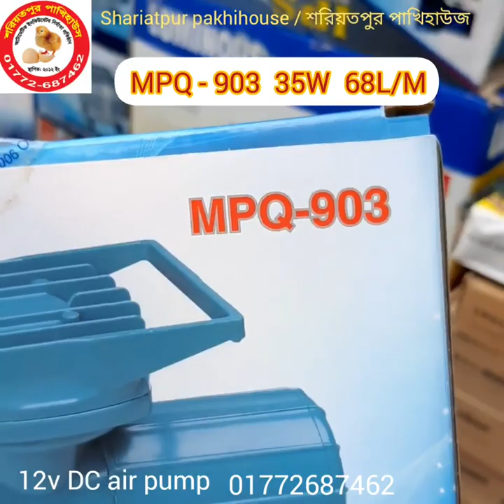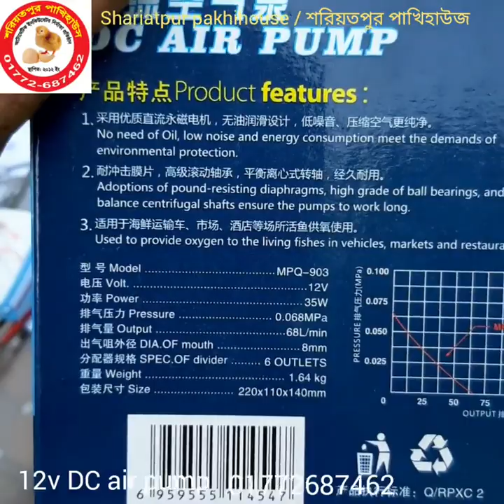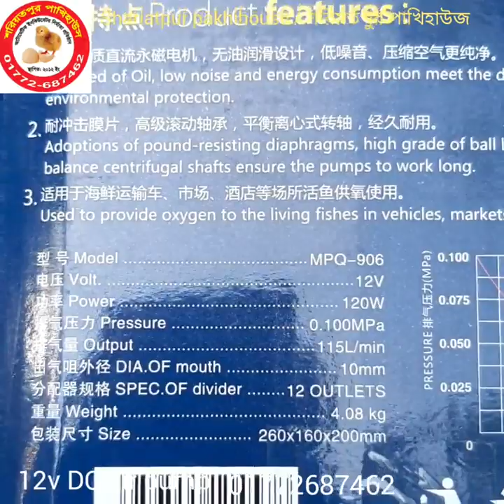১২ ভোল্ট ডিসি এয়ার পাম্প | 12 volt dc Air Pump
১২ ভোল্ট ডিসি এয়ার পাম্প | 12 volt dc Air Pump | এয়ার পাম্প

■ Bioflock products price list:-
■ বায়োফ্লক পণ্যের বর্তমান দামঃ-

       ■■■ AC AIR PUMP PRICE ■■■
● এয়ার পাম্প Air Pump ACO-001  =1190/-
● এয়ার পাম্প Air Pump ACO-002  =1650/-
● এয়ার পাম্প Air Pump ACO-003  =2450/-
● এয়ার পাম্প Air Pump ACO-004  = 2950/-
● এয়ার পাম্প Air Pump ACO-006  =3550/-
● এয়ার পাম্প Air Pump ACO-008  =5500/-
● এয়ার পাম্প Air Pump ACO-010  =6500/-
● এয়ার পাম্প Air Pump ACO-012  =8500/-
● এয়ার পাম্প Air Pump ACO-018  =10800/-
● এয়ার পাম্প Air Pump GF-120     =7500/-
● এয়ার পাম্প Air Pump LP-100      =10900/-

    ■■■ DC 12V AIR PUMP PRICE ■■■

■ Air stone price bangladesh:-
■ এয়ার স্টোনের দাম জেনেনিন :-

ছোট গোল স্টোন ( ইন্ডিয়ান)         = ২৫ টাকা
ছোট গোল স্টোন (চায়না )            = ৩৫ টাকা
বড় গোল স্টোন  ( ইন্ডিয়ান )         = ৬০ টাকা
বড় গোল স্টোন ( চায়না )             = ১২০ টাকা
লম্বা দের ইঞ্চি চায়না স্টোন           = ৪০ টাকা
লম্বা দুই ইঞ্চি চায়না স্টোন             = ৬০ টাকা
লম্বা আড়াই ইঞ্চি চায়না স্টোন       = ৮০ টাকা
লম্বা চার ইঞ্চি চায়না চিকন স্টোন  = ১২০ টাকা
লম্বা চার ইঞ্চি চায়না মোটা স্টোন   = ১৮০ টাকা

■ Air pipe price :-
■ এয়ার পাইপ মূল্য:-

নরমাল পাইপ   (চিকন থিকনেস) ৩৫০ টাকা বান্ডিল
নরমাল পাইপ   (মোটা থিকনেস) ৪৫০ টাকা বান্ডিল
সিলিকন পাইপ                          ১১৫০ টাকা বান্ডিল

■■ Nano bubble tube price ■■
■■ ন্যানো বাবল টিউব মূল্য      ■■

● প্রতি ফিট = 60 TK (শুধু টিউব)
● কানেক্টর বা  "T" = 50 TK প্রতিপিছ (প্লাস্টিক)
●কানেক্টর বা  "T" = 70 TK প্রতিপিছ    (পিতল)

■■ BIOFLOCK OTHERS PRODUCTS PRICE:-

"T" CONVERT = 5 TK
AIR CONTROLLER = 10 TK
PH METER   = 750/1250/2450 TK
TDS METER = 350/850/1850 TK

DIGITAL WEIGHT SCALE = 850/1350 TK

AMMONIA TEST KIT (130 TEST, USA)  =1650
AMMONIA  KIT (200 TEST, HUNGARY) =2150

DO TEST KIT (130 TEST, USA)                 =1650
DO TEST  KIT (200 TEST, HUNGARY)     =2150

DIGITAL WATER TEMPRACHER METER=450TK
DIGITAL WATER TEMPRACHER METER=650TK

IMHOFF CONE ইমহফ কোন ( 1000 MM ) 850 TK
REFRACTO METER ( স্যালিনিটি মিটার )   2950 TK

■■ PROBIOTIC PRICE:-
POND CARE   50 গ্রাম        ( SK+F )        450 TK
AQUA LIFE-S  250 গ্রাম   (ভিয়েতনাম)   1250 TK
AQUA LIFE-S  1 KG         (ভিয়েতনাম)   3250 TK
FISH PROBIOTIC 100 গ্রাম (কোরিয়ান)   950 TK
LIFE PRO - FISH VIGYAN 500 গ্রাম (ইন্ডিয়ান) 1950 TK

♧♧♧■■ বায়োফ্লক এর উপরে আমাদের অন্যান্ন গুরুত্বপূর্ণ ভিডিওগুলি দেখতে নিচের লিংকে ক্লিক করুন♧♧♧■■